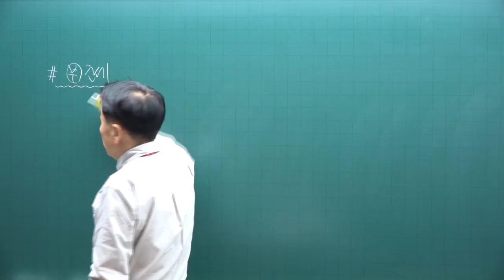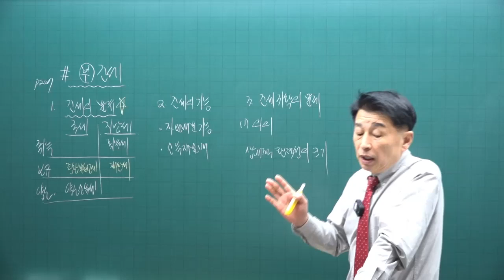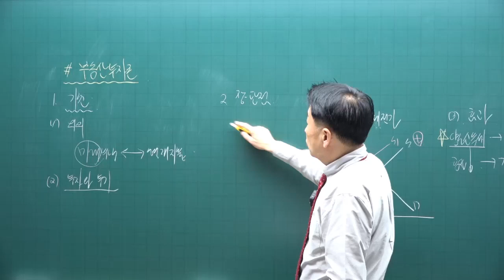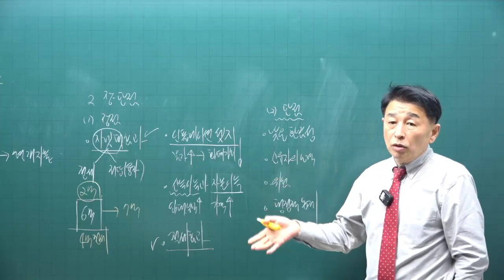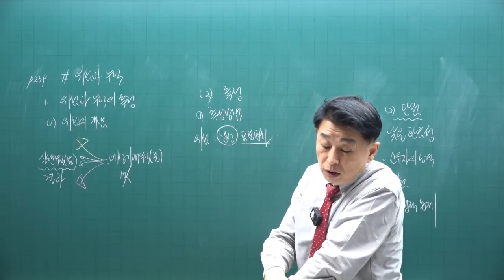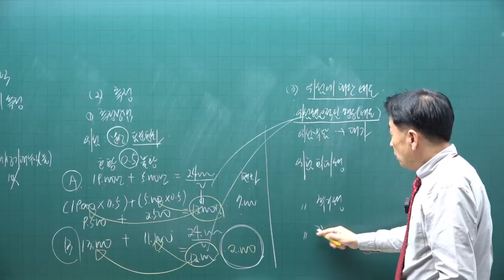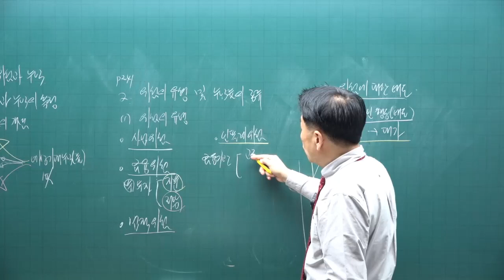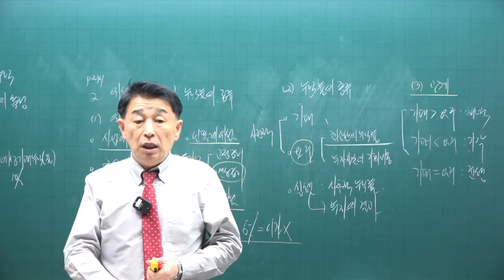[공전무] 2023년 34회 공인중개사시험 부동산학개론 기초이론 제14강 - 기초가 튼튼하면 공인중개사 합격해요.